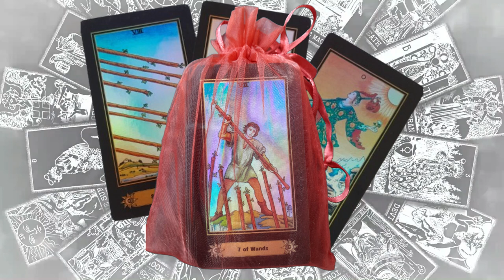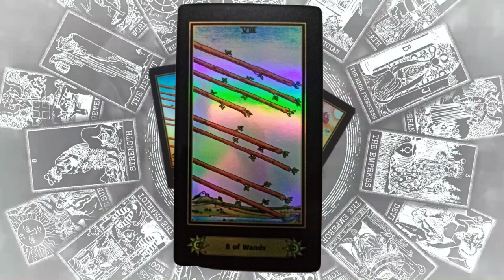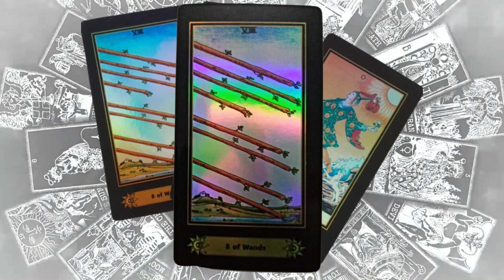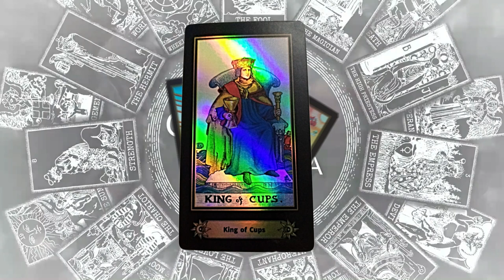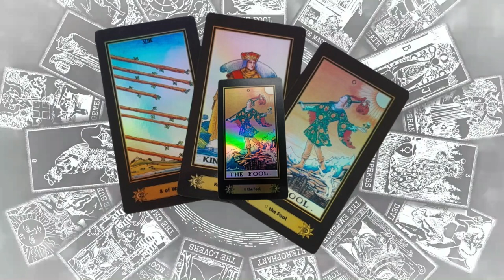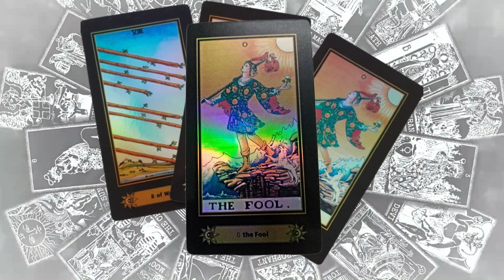LA TRIADA DE LA LOCURA AMOROSA